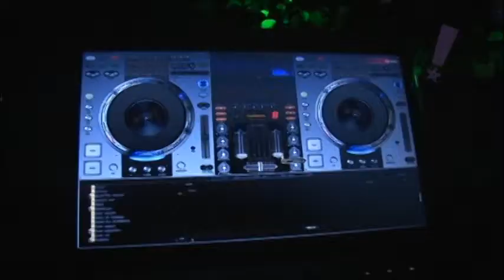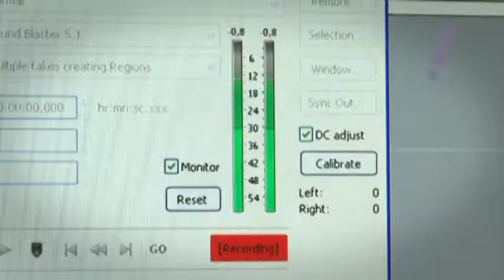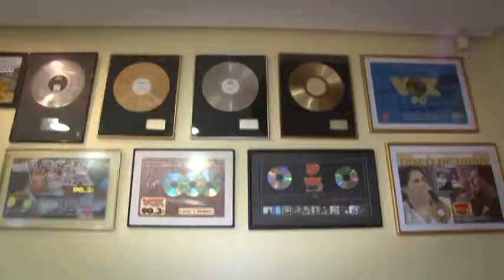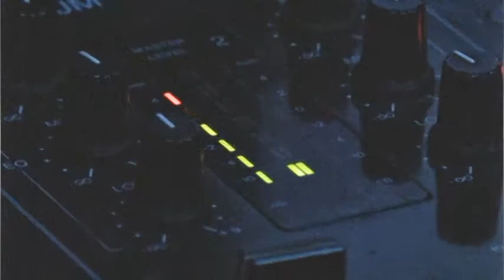Programa Tudo Up! 167 Bloco 02